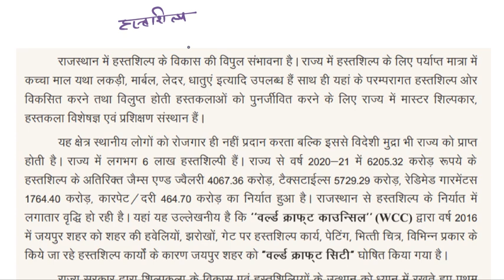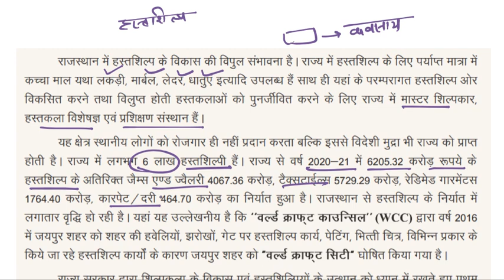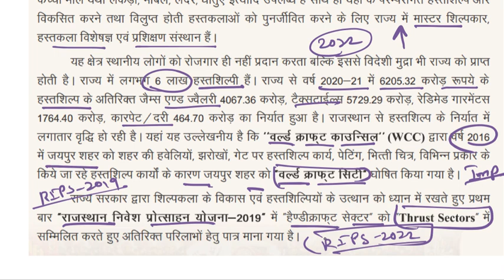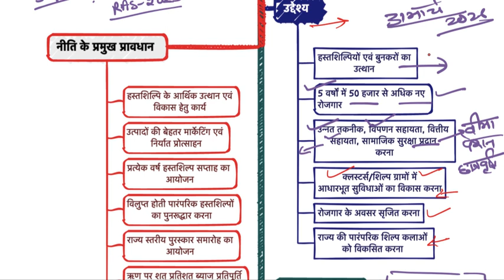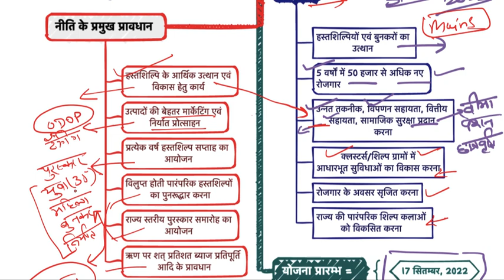Prepare for RAS Prelims 2023 with Rajasthan Handicraft Policy 2022| RAS Junction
This Video provides a comprehensive understanding of the Rajasthan Investment Promotion Scheme 2022 (RIPS 2022) and its significance for the upcoming Rajasthan Administrative Services (RAS) Preliminary examination in 2023. The video covers all the essential aspects of the scheme, including its objectives, benefits, eligibility criteria, and application procedures.

For Pre Test Series on RAS Junction APP from Play store